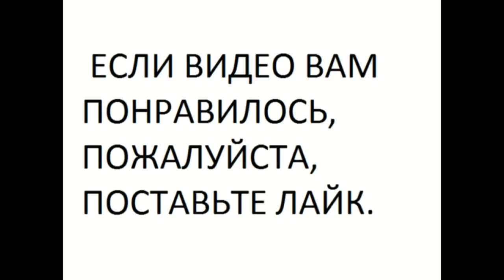Как заменить матрицу на ноутбуке Lenovo g505, g500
В этом видео показано как самому поменять экран ноутбука  LCD Lenovo g505, g500.

Что бы заменить монитор  или дисплей ЛСД на буке Леново г505 г500 надо снять её и поставить новую.

Кредит наличными.

Авто кредит.